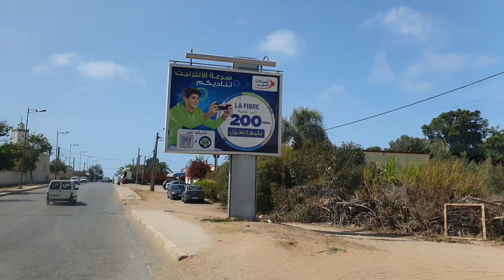تمارة جديد ملف أفراد جيش لوداية عملية قياس المساحة متواصلة وعملية هدم كبيرة غدا الإثنين